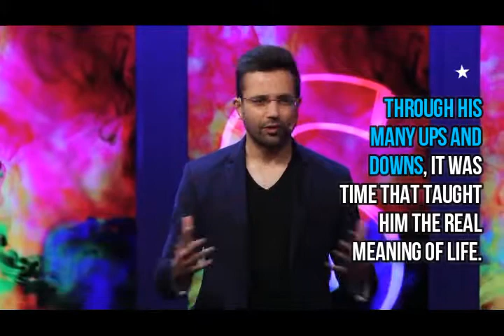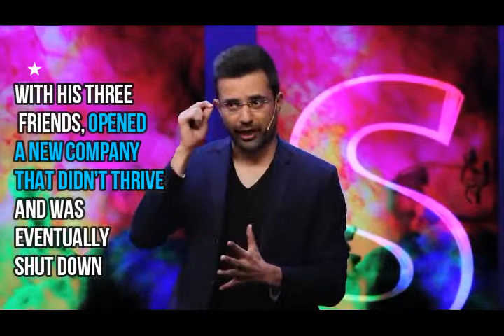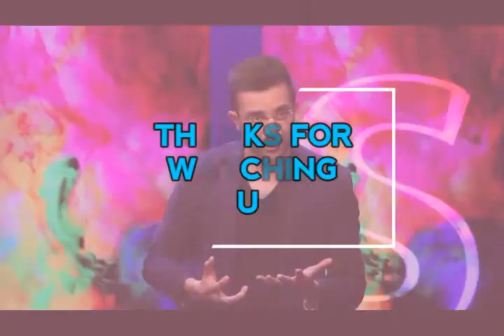Sandeep Maheshwari Untold Story I Struggle I Career I Failure I Success I Wife I Children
Sandeep Maheshwari is an Indian entrepreneur, photographer, and motivational speaker.

He is best recognized as the founder and CEO of the website Imagesbazaar.com
that has the largest collection of Indian images.

As a speaker, he is known for conducting ‘Free Motivational Life Changing Seminars’ in order to inspire the minds of today’s youth.